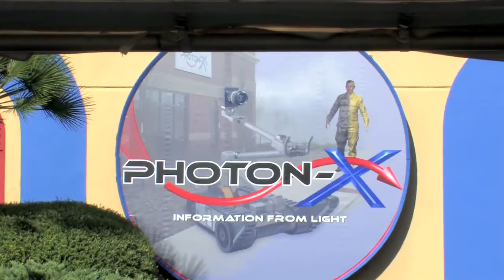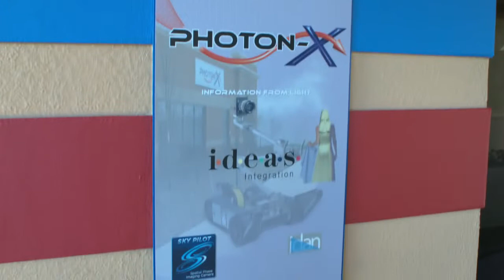Florida Governor Rick Scott Welcomes Photon-X to Florida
IDEAS Strategic Partner Photon-X Moves to Central Florida

Kissimmee, Florida is proud to welcome a new corporate resident. Photon-X (pronounced "photonics") has established a new home base in Osceola County, a true crossroads of global business and tourism.

Photon-X has developed a patented visual sensor and analytics technology that powers the future of 3d imaging, visualization and intelligence -- all from a single sensor system. Photon-X has an exclusive, worldwide, strategic partnership with Orlando-based IDEAS. The companies have chosen to execute their growth strategy here -- because Central Florida has a unique combination of talent, and a track record in creative content development and modeling and simulation technology. In addition, the quality of life and business friendly environment in the region helps companies to attract world-class business, creative and engineering talent.

To accelerate the opportunity, Photon-X, and downtown Orlando-based IDEAS, have launched "Project IDEAS" to leverage their combined strengths. Through this integrated team, the companies are developing a portfolio of industry specific business solutions to deliver to the market here in Florida, and around the world.

Together, Photon-X and IDEAS will engineer a next-generation of advanced personalized, immersive solutions to government and defense clients, as well as commercial customers across multiple industries -- including Healthcare, Entertainment, Advertising and Energy.

Photon-X is an imaging technology company focused on Spatial Phase Imaging (SPI) research and core products. Formed in 1999 as a company solely focused on research and development of optical products, services and solutions, Photon-X staff consists of technologists and engineers providing technical expertise in a variety of areas including optics, imaging, sensors, photonics, physics and computer science. Photon-X has experience designing and developing complex electro-optical systems, state-of-the-art sensors, photonics and 3D image processing applications within both the military and commercial sectors.

IDEAS Orlando is a Brand and Experience Design Company using the central premise that powerful stories create powerful experiences regardless of whether the final product is a training web site, TV show, creative design concept, immersive learning environment, exhibit, theme park, or corporate image piece.